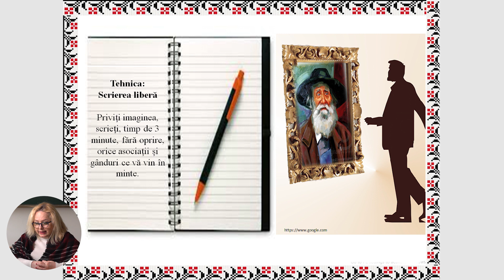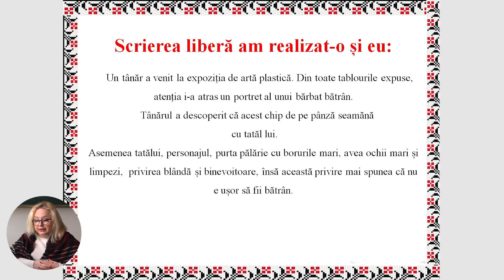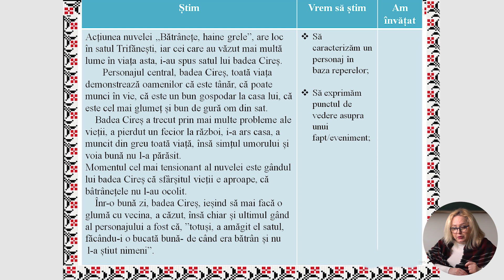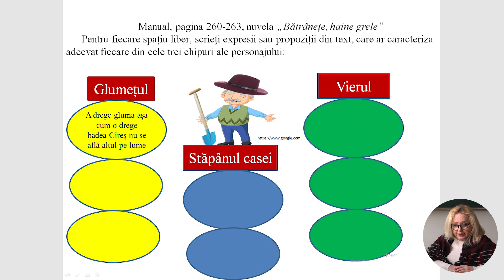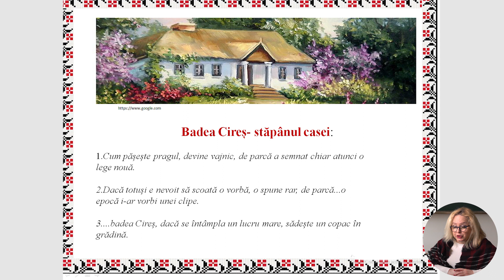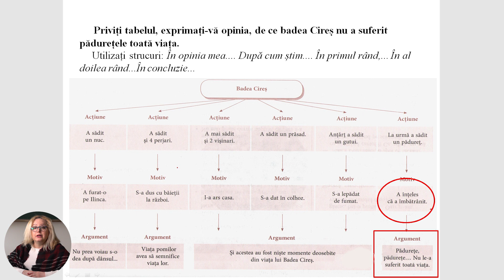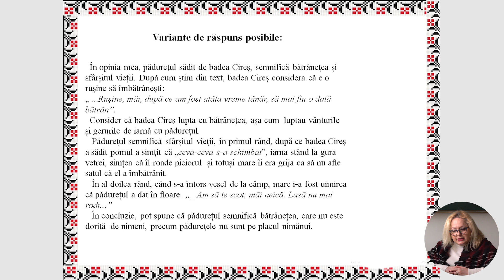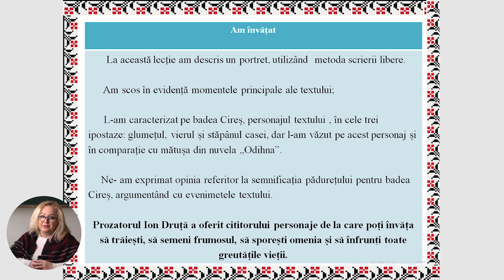6й класс; Румынский язык и литература; "Ion Druță „Bătrânețe, haine grele”"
Урок: Ion Druță „Bătrânețe, haine grele”
Учитель: Angela Ciobanu